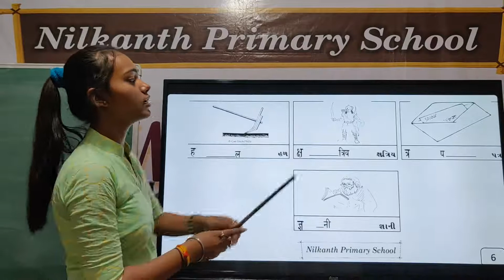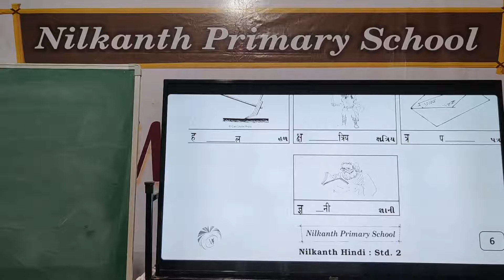Hindi std 2 page 6